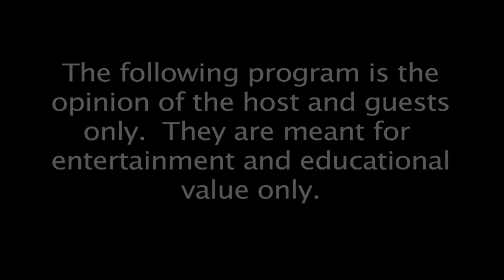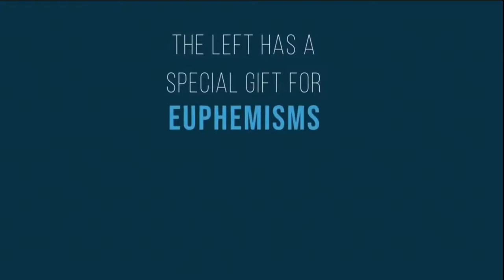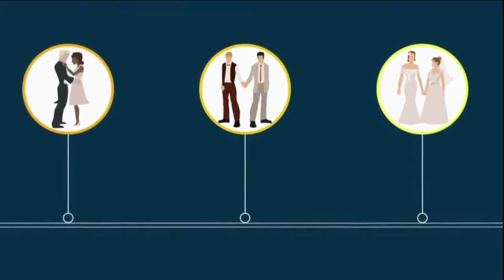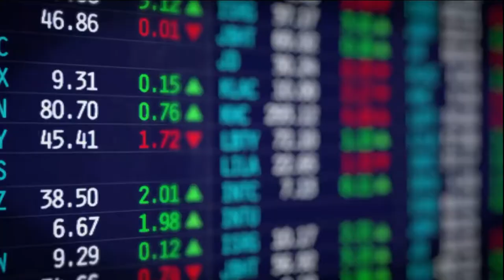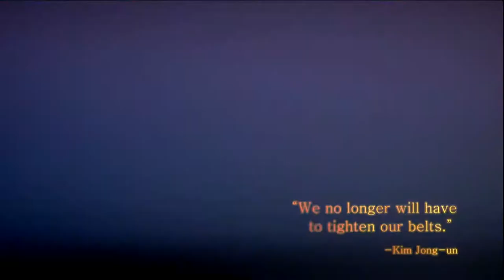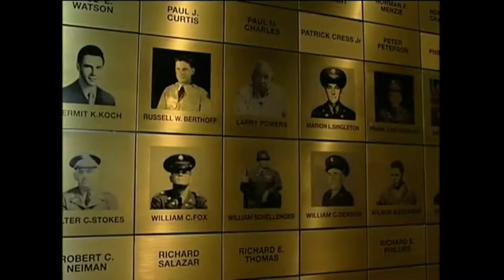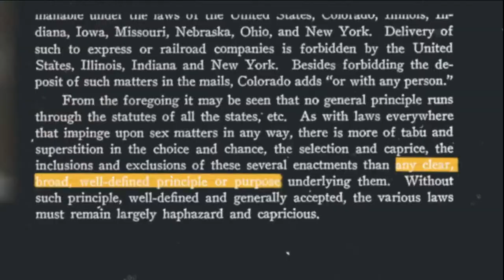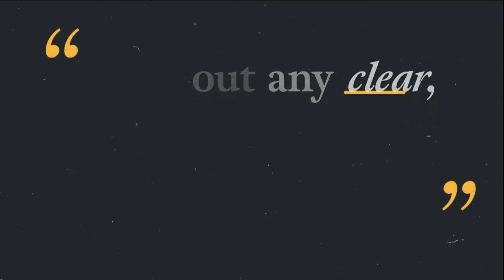2018/06/14 North Korea Summit and the DFL Convention